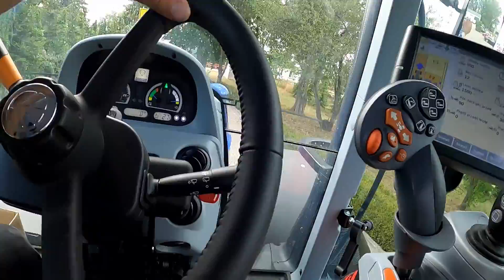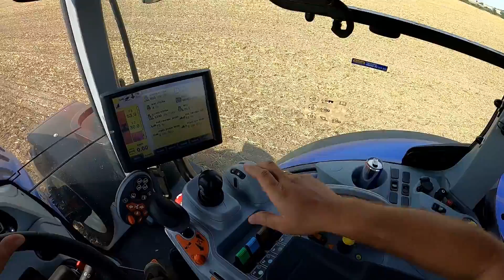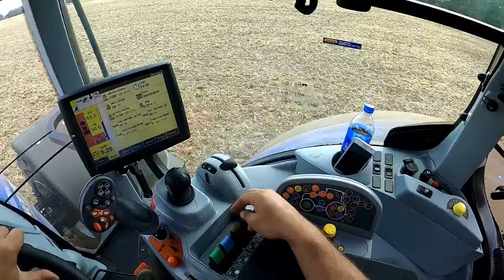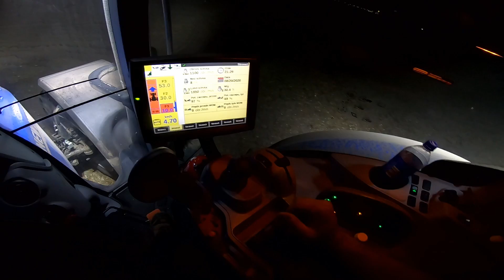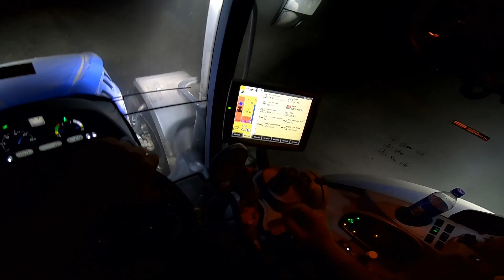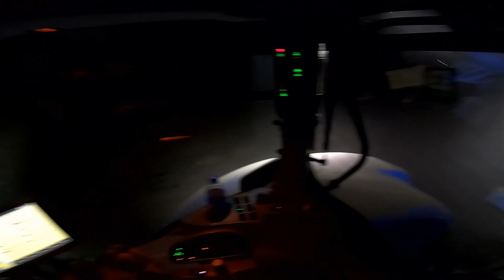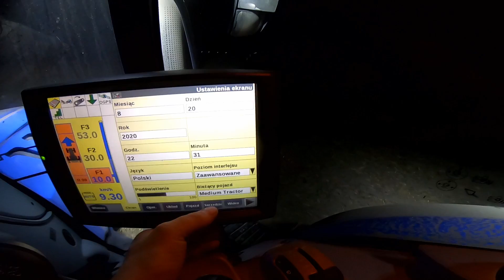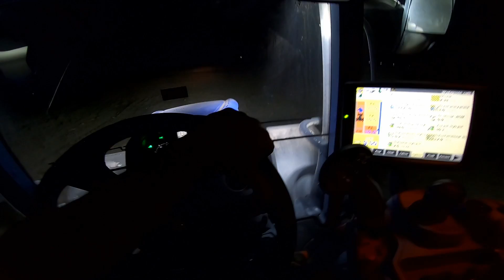Nowy Nabytek New Holland T7 290 vs Lemken Diamant 11- Orka 2020